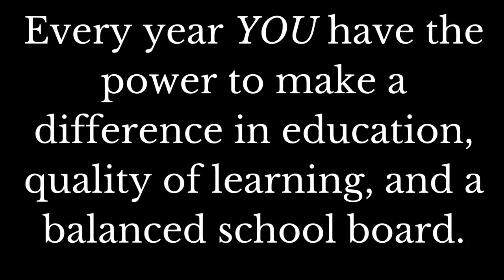John McEwen is asleep at the wheel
John McEwen has failed our children and our public schools. Liberals keep working to have him on the school board, but he masked YOUR kids, he helped spend the thousands of dollars on plexiglass that didn't work and is now in the DUMP, and can't stay awake in public meetings and forums. Let the man retire and be done. His signs say "Prepared to Serve" but he has done the opposite.

SCHOOL BOARDS ARE SUPPOSED TO BE ADVOCATES FOR PARENTS AND STUDENTS. NOT SPECIAL INTEREST GROUPS, NON PROFITS, AND UNIONS.

Put and end to the madness. Vote them out May 3rd.
Photo taken from the League of Women Voters. Who very likely have been submitting their questions to liberals in advance of forums for years. Yeah, that's what we call an equal playing field, right?